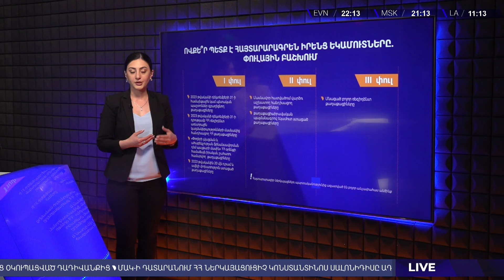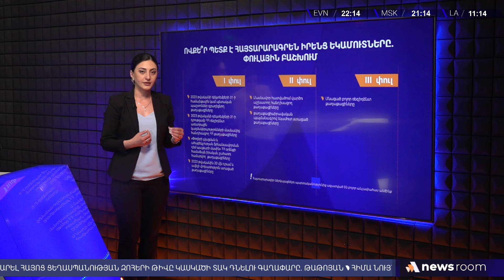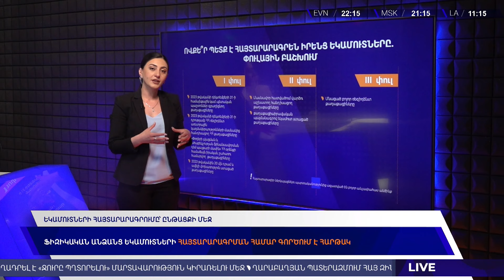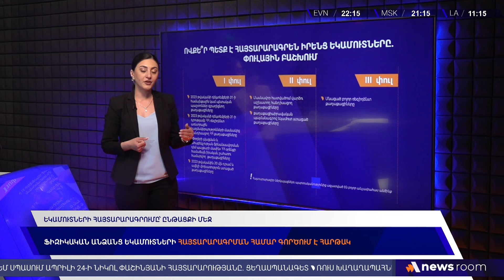Հայտարարագրման ժամկետը հետաձգվել է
2023թ._ի համար եկամուտների հայտարարատուները մայիսի 1_ի փոխարեն պարտադիր հայտարարագիր կարող են ներկայացնել մինչև հուլիսի 22_ը։ Պատճառն, ինչպես և կանխատեսվում էր, տեխնիկական մի շարք խնդիրներն են, ոչ պատշաճ պատրաստվածության մակարդակը։